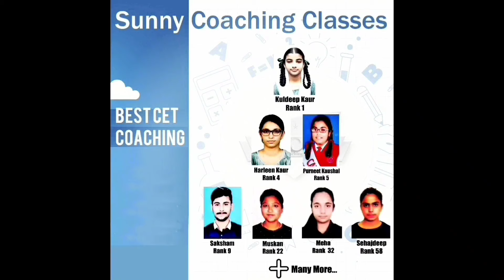PAU CET Preparation Tips | How To Take Admission In BSc Agriculture Punjab Agricultural University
**For Latest Details, Always Confirm With Prospectus**

Best PAU ENTRANCE COACHING
Online & Offline Classes Available
Bsc agriculture entrance Coaching
Sunny Coaching Classes

In this video, we have discussed how to get admit card for  Admission in Pau for BSc Hons. Agriculture CET test.
Entrance exam you need to clear to get Admission in Punjab agricultural university Ludhiana, eligibility for Pau CET, seats in BSc Agriculture (Pau), ICAR seats in Pau, subject combination for Pau CET, subjects needed to do BSc Agriculture, total seats in BSc Agriculture Pau, entrance test for BSc Agriculture.

Related searches-
Punjab agriculture university admission,
How To Get Admission In BSc.(Hons.) Agriculture From PAU, Eligibility, Seats, Entrance Test